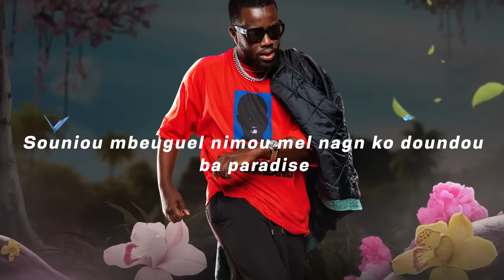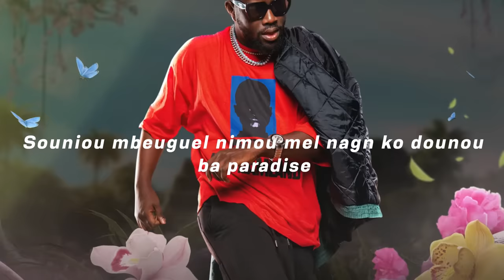Iss 814 | PARADISE (B.O. Cœurs Brisés) [Lyrics Video]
Titre: PARADISE
Artiste: Iss 184
Prod, Mix/Mastering: Iss 814
Lyrics: Iss 814